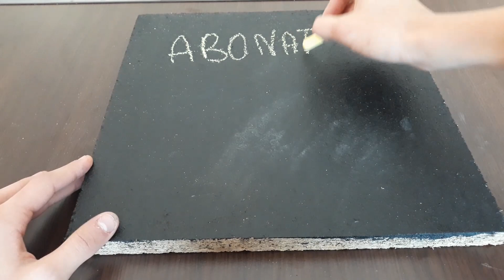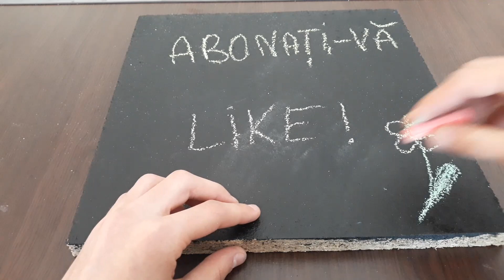How to make a writing or drawing board !?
Salut, eu sunt Valentin și în acest videoclip o să vă arat cum să faceți o tablă de scris sau de desenat.

Scuzați că n-am mai postat de ceva timp !